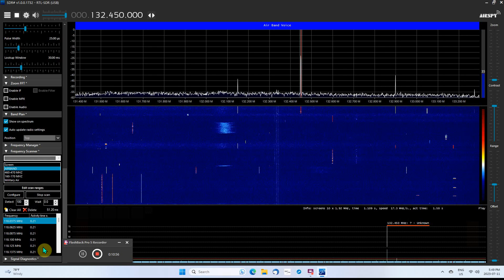DVB-T+DAB+FM Dongle @ SDR# 1732 Software, + Fast Scanner Running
DVB-T+DAB+FM Dongle @ SDR# 1732 Software, + Fast Scanner Scanning 118 to 136 KHz AM Aircraft Band in a little over 1 second